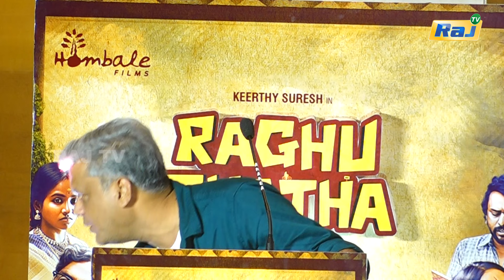இது HINDIக்கு எதிரான படம் இல்ல! -Director Suman Blast Speech | "Raghu Thatha" Audio Launch | Raj Tv